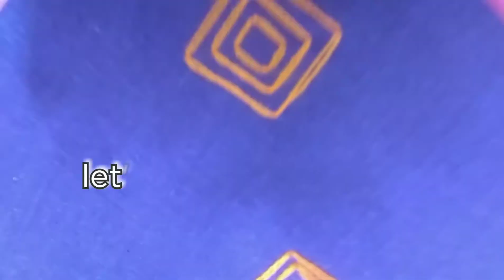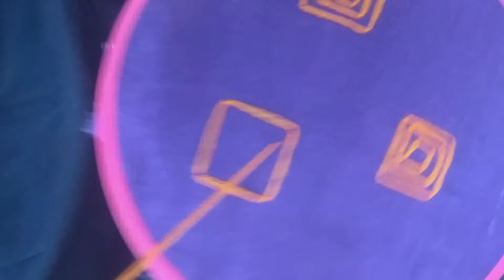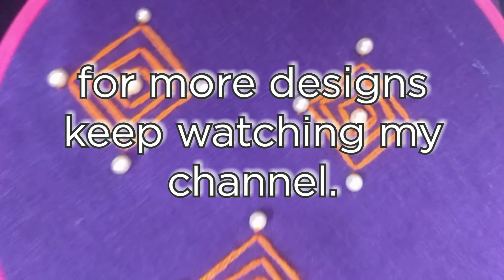very simple and easy all over embroidery for dresses / kamiz /5 minutes embroidery.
dear viewers
          here is very simple and easy all over embroidery designs by kutchi cactus that can be done within 5 minutes. it will save your time and enhance the beauty of the clothes. it looks very beautiful on each n every cloth like sari dupatta, cushion covers, pillow covers, kamiz, dress, table clothes, wall piece and many more. so do it Yourself on your various clothes to make them more precious.
           for more such easy and pretty design keep watching my channel. like, share and give your suggestions in comment box.your suggestions are always welcomed to me for growing up my channel. please subscribe for more updates.